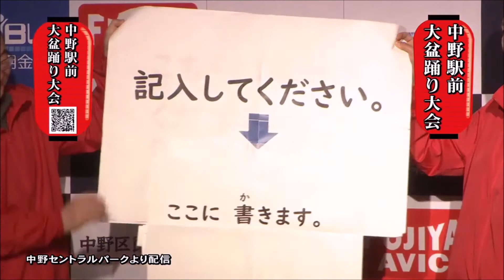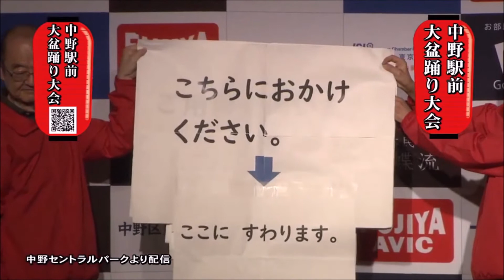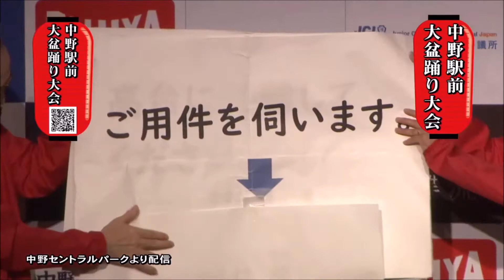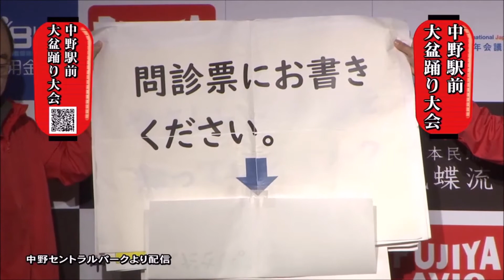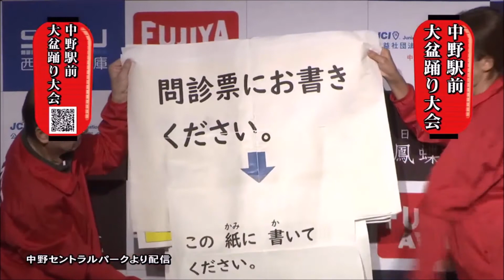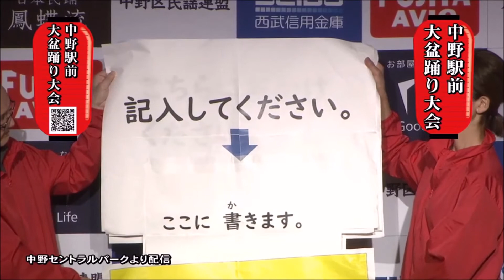やさしい日本語（主催：公益社団法人 東京青年会議所中野区委員会 共催：中野駅前大盆踊り大会）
公益社団法人　東京青年会議所中野区委員会がやさしい日本語のイベントを行いました。

在住外国人をはじめ、高齢者や幼児にも伝わりやすい「やさしい日本語」
多文化共生や有事の折にも多く力が発揮されます。

是非皆様にも興味を持っていただければと思います。

主催：公益社団法人　東京青年会議所中野区委員会
共催：中野駅前大盆踊り大会